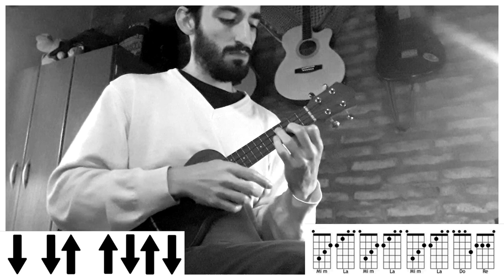UKELELE | Vine Hasta Aqui - Los Piojos (tutorial/cover ukelele)